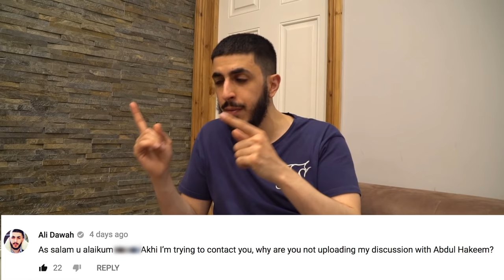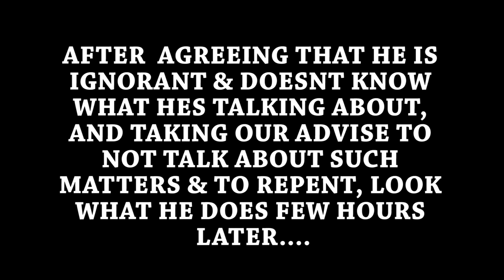ALI DAWAH CONFRONTS ANJEM CHOUDHARY FOLLOWER ABDUL HAKEEM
So ive heard stuff about this brother abdul hakeem and that he supports isis and that his friends carried out the london attacks, so i wanted to go and find out for myself if this is true. here is what happened.